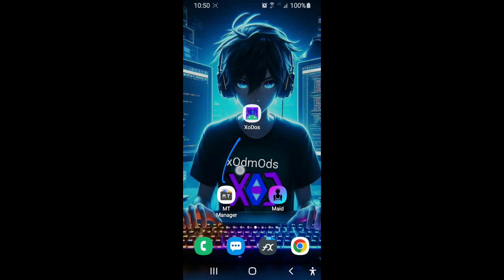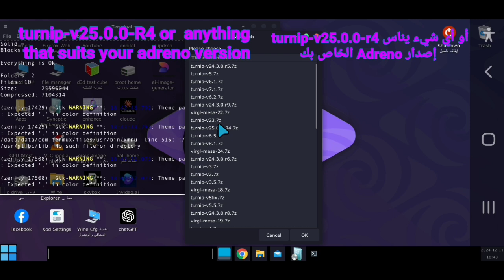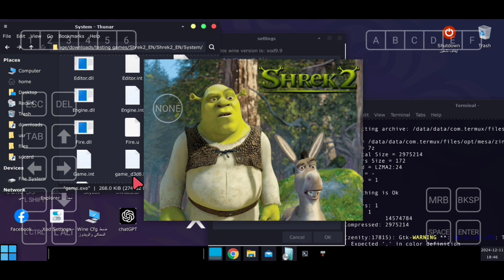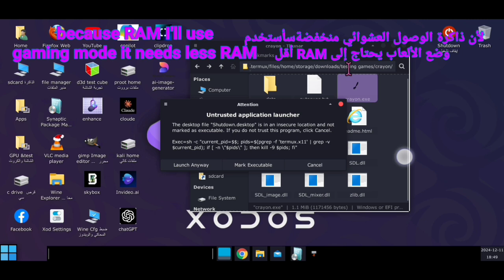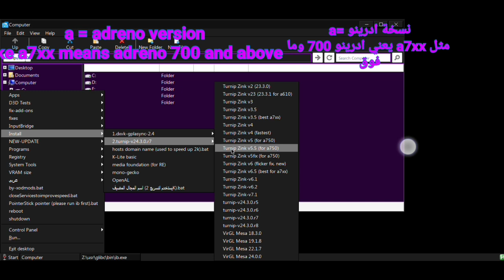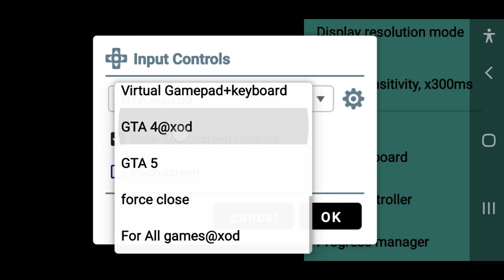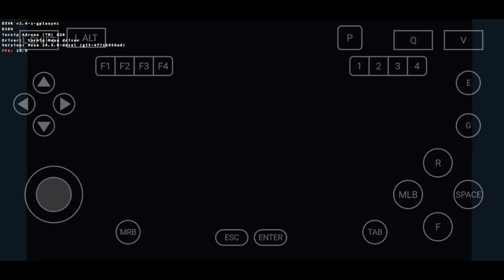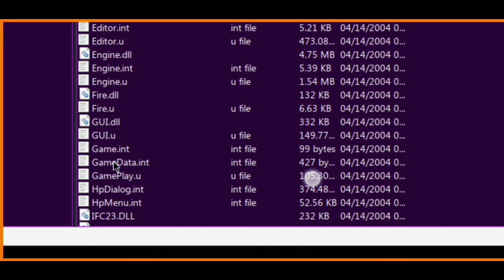PC games on mobile with XoDos |ألعاب حاسوب في الجوال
XoDos 3.4+ New update for playing games on Android
  تحديث جديد لتشغيل الألعاب على الأندرويد

XoDos
 Links,,, روابط👇👇👇
 تحديث جديد New update
update archive👇،،،التحديث👇

debian proot with wine 9.22,,

Themes and styles,,,

others
maid Ai app, GitHub,,,,

social media +

الجوال قي الفيديو: Samsung Galaxy S9
mobile device: Samsung Galaxy S9

ram :4 gb:رام
cpu : snapdragon 845: المعالج
gpu:adreno 630:كرت الشاشة

,,,,,,,,,,,,,,إعدادات Settings XoDos,,,,,,,

turnip driver :: 25.0.0r4 and 24.3.0r5
DXVk:: dxvk-gplasync-2.4
zink:: default and zinkvgl
screen resolution:: native
desktop mode:: xodos-normal and gaming mode
esync:: yes
sounds :: pulseaudio yes

tags